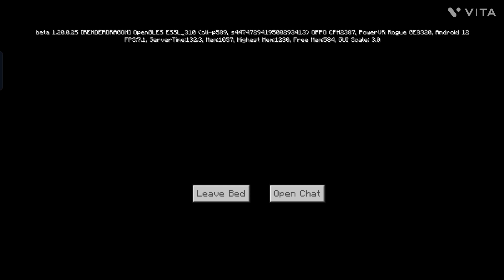I am exploring my world 😊